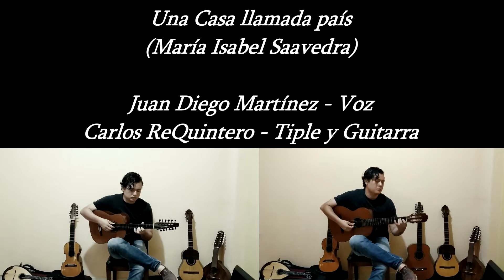Una Casa llamada País - Juan Diego Martínez y Carlos ReQuintero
Una casa llamada país
María Isabel Saavedra
Bambuco

Juan Diego Martínez - Voz
Carlos ReQuintero - Tiple y Guitarra